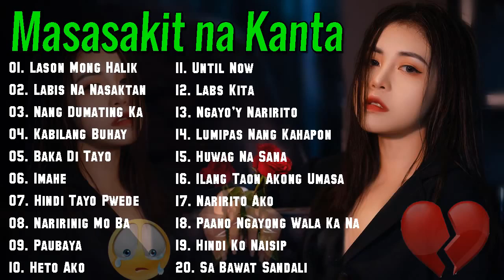Masasakit na Kanta Para sa BROKEN💔😭-Angeline Quinto,Katrina Velarde,Jennelyn Yabu|Pamatay Puso